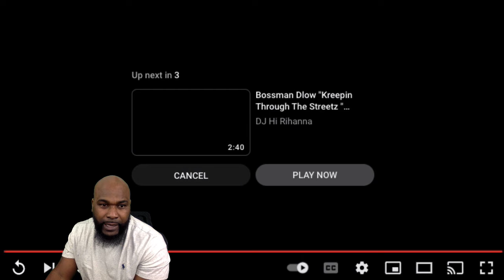BossMan Dlow - Get In With Me (Official Video) - REACTION